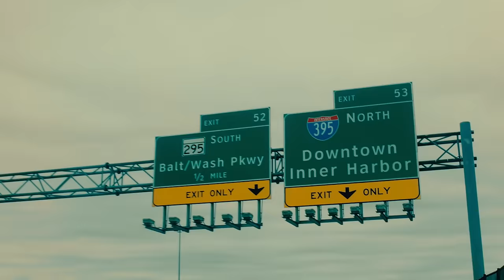Rican Da Menace - Ain't Going Back (Official Video)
Official video for “Ain’t Going Back” by Rican Da Menace

Director - Whipalo
EP/Producer - Silvia Durango
Producer - Julio Durango
Director of Photography - Leroy Farrell
Director of Photography (pickup day) - Matthew Antonio
1st AC/ B Cam - Austin Mulhern
1st AC (pickup day) - Luis Romero
Crane Arm Op - Demian Neufeld
Crane Driver - Eddie Kostakis
Crane Focus Puller - Pablo Barrera
Crane Gimbal Op - Keith Ferreira
Gaffer - Colegrove Heller
Grip - Terrence Smith
Grip - Alexander Alves
G&E (pickup day) - Carlos Colado
BTS - Kevin Wright
Lead PA - Jerome Waters
PA - Olamide Williams
PA - Jerrel Harrison
PA - Sam Sache
PA - Peter B Chun
PA - Sonny Tu
PA (pickup) – Jerome Waters
Bike Coordinator - @wheeliewayne

Post Production:
Edited by Whipalo and Izaius Diaz
Title Designer - Drozen

Glam Team:
Stylist - Karissa Mitchell
Make-up Jeri the makeup artist
Hair - Jahaira Newton
Nail Designer - @SteveNailedIt

Production Company:
The Rhino Farm & 4LFactory

BuVision:
CEO: Bu Thiam
President: Khady Thiam
Head of Publishing: Rob Jua
Exec Asst to CEO: Claire Neubert

Columbia Records:
Video Commissioner: Jill Kaplan
Video Assistant: Zoe Johnson-Cherry
Marketing: Kanique Swinson
Digital Marketing: John Vincent Salcedo, Chika Ifediora
Publicity: Bri Christian
A&R: Lu Mota, Kelechi Aharanwa

BTS: Kevin Wright
Stills:  @ishotbaltimore, @theresakeil